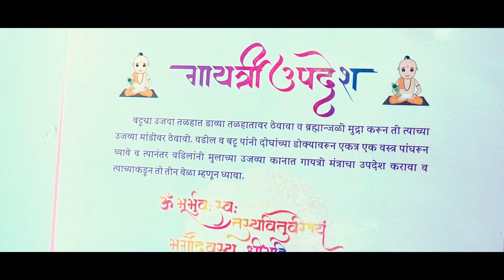Evan's Thread Ceremony @ Tiptop Plaza,Thane